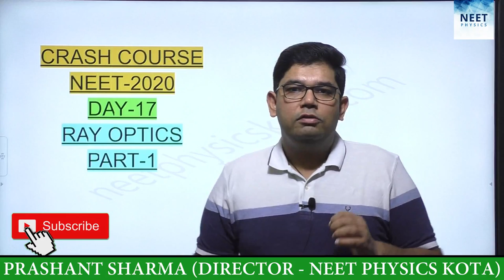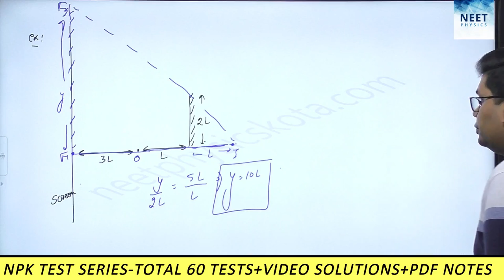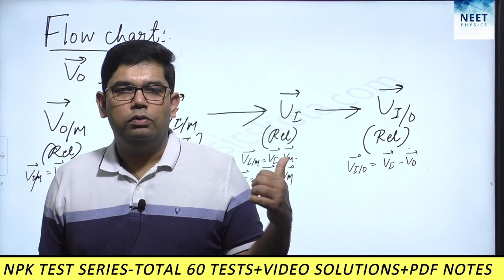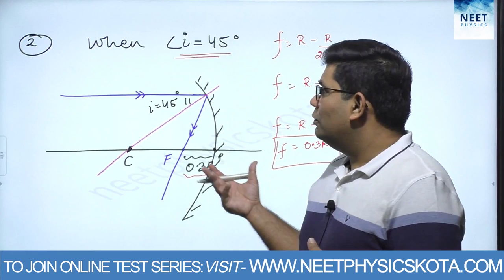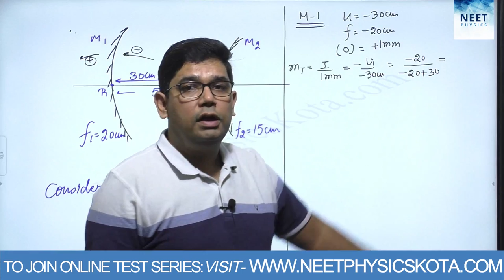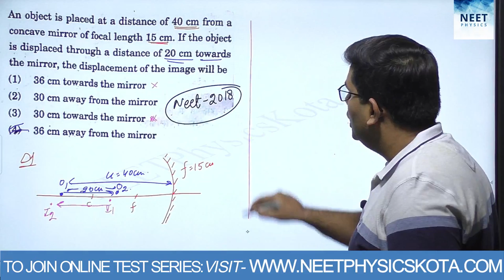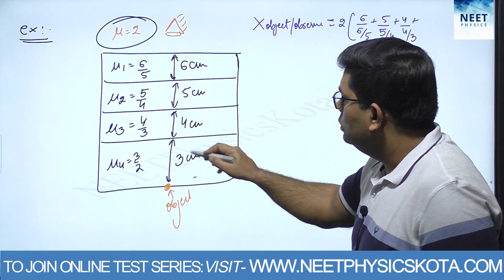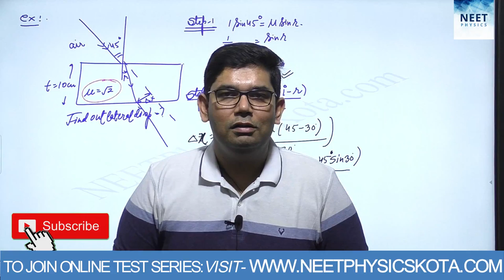RAY OPTICS PART-1 L-17 | NEET Physics Crash Course | NCERT Physics Class 12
Cover NEET Physics in 75+ hours.
Complete Physics Syllabus in 30 Days with 75+ Hours of Revision Plan according to NCERT syllabus.
 Experience KOTA COACHING by PRASHANT SIR ( An Award-winning Teacher)

DAY-17 Lecture -17 RAY OPTICS  | NCERT Physics Class 12 Syllabus
In this video Prashant sir will be Teaching  from  Important and Not To Be Missed Concepts, Zero level  to Advanced Level NEET Expected questions of unit Current electricity.
 Please Watch the Full Lecture and give your 100% to Secure a safe Score in Physics.

👉LEARN FROM THE KOTA'S BEST And Most Loved Physics Teacher.

👉Prashant Sharma Sir, 20+ years of teaching experience in Top  Medical and Engineering coaching Institutes with track record of 10000+ Selections

For any query related to course, Call -   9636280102, 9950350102
✅To Buy NEET PHYSICS TEST Series with VIDEO SOLUTIONS  for NEET2024

SAKSHAM DROPPER BATCH - Mission 170+ Package  Course includes EVERYTHING You Need To Score 170+ in  Physics in NEET 2024 Exam

✅To BUY Complete Physics Package Course with Practice sheets FOR NEET2024

✅To BUY Complete Physics Package Course with Practice sheets and Test series FOR NEET2024